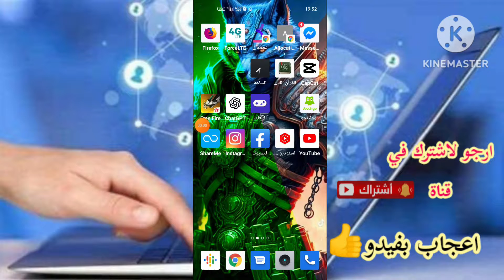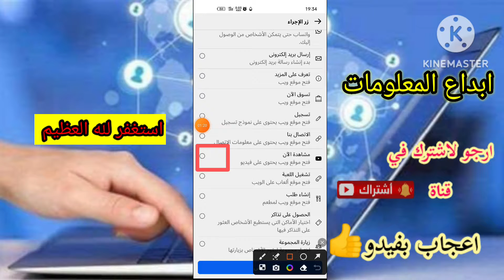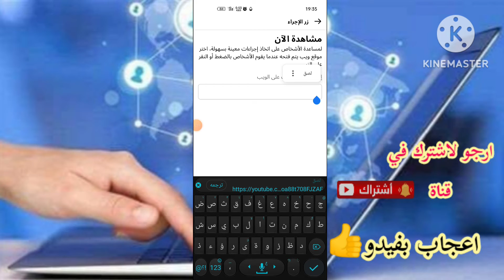طريقة ربط قناة اليوتيوب بصفحة الفيسبوك | طريقة اضافة زر قناة اليوتيوب الي صفحة الفيسبوك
طريقة ربط قناة اليوتيوب بصفحة الفيسبوك
طريقة ربط قناة اليوتيوب في صفحة على الفيس بوك
كيفية ربط قناة اليوتيوب بصفحتك العامة على الفيس بوك
طريقة ربط قناة يوتيوب بالفيسبوك
طريقة ربط اليوتيوب بالتلفزيون
كيفية ربط اليوتيوب بالفيس بوك
طريقة عمل قناة على اليوتيوب